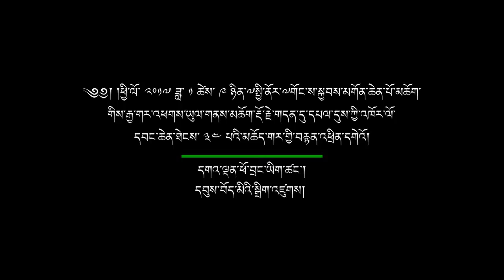དུས་འཁོར་དབང་ཆེན་ཐེངས་ ༣༤ པའི་མཆོད་གར།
༄༅། །ཕྱི་ལོ་ ༢༠༡༧ ཟླ་ ༡ ཚེས་ ༩ ཉིན་སྤྱི་ནོར་༸གོང་ས་༸སྐྱབས་མགོན་ཆེན་པོ་མཆོག་གིས་གནས་མཆོག་རྡོ་རྗེ་གདན་དུ་སྩལ་བའི་དཔལ་དུས་ཀྱི་འཁོར་ལོའི་དབང་ཆེན་ཐེངས་ ༣༤ པའི་སྔོན་འགྲོའི་ས་ཆོག་དང་རྡུལ་ཚོན་དཀྱིལ་འཁོར་གྱི་འབྲི་ཐིག་རིམ་པ་རྣམས་ལེགས་པར་བསྒྲུབས་ཏེ་རྣམ་གྲྭ་སྐུ་ཞབས་རྣམ་པས་མཆོད་པའི་ལྷ་མོ་རྣམས་ཀྱིས་གར་གྱི་མཆོད་པ་འབུལ་བ།